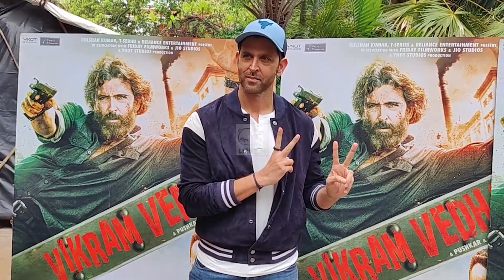Vikram Vedha के प्रमोशन में जुटे Hrithik Roshan, Paparazzi को पोज देते आये नजर | Lehren TV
30 सितम्बर को रिलीज़ होने जा रही फिल्म 'विक्रम वेधा' के प्रमोशन में ह्रितिक रोशन मुंबई के जुहू के एक होटल में नजर आये। इस दौरान उनका खास लुक देखने को मिला।